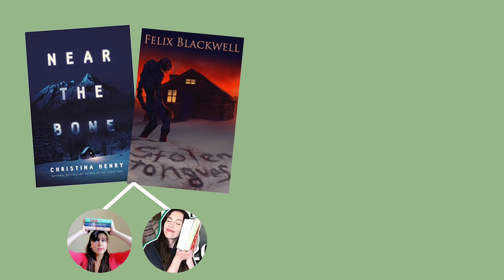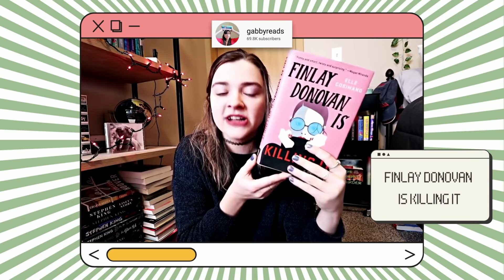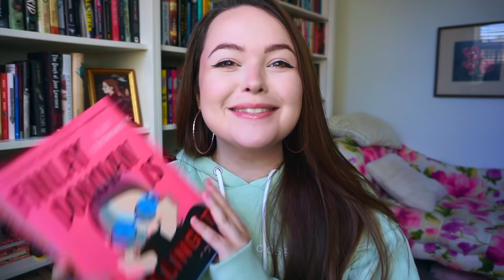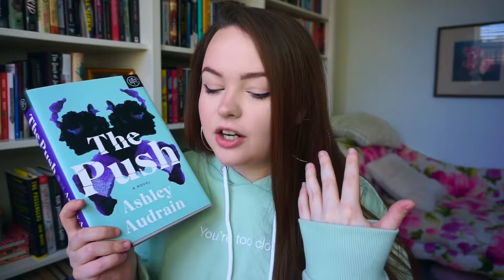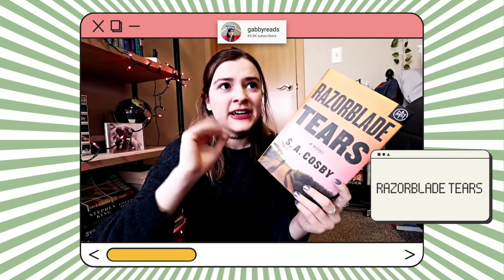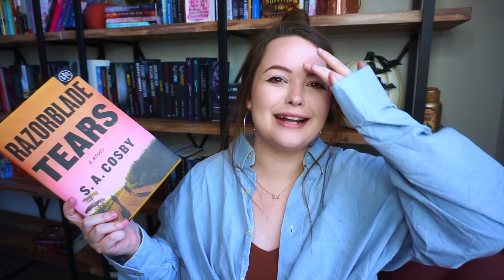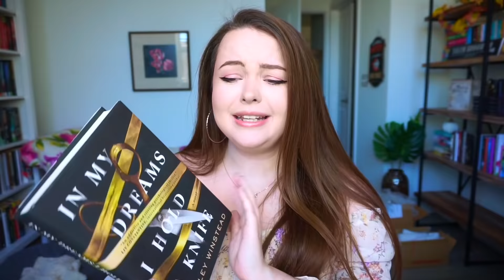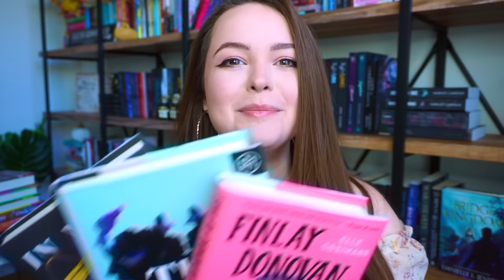Reading Booktubers Favorite Books! 📚